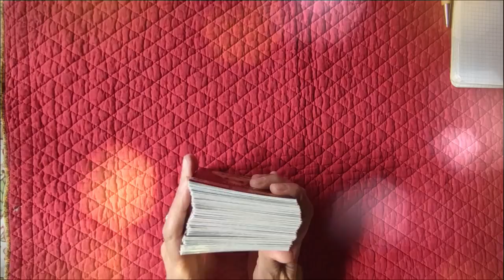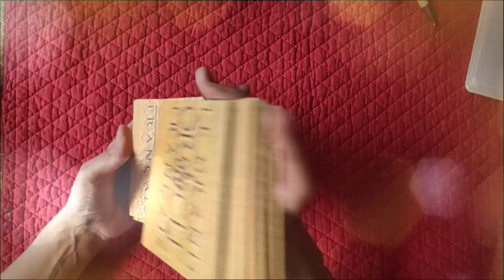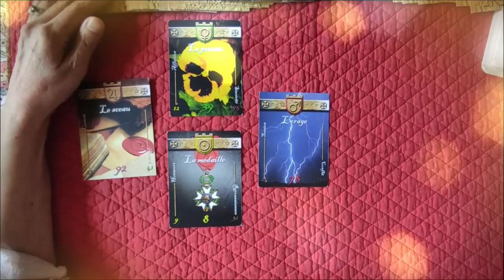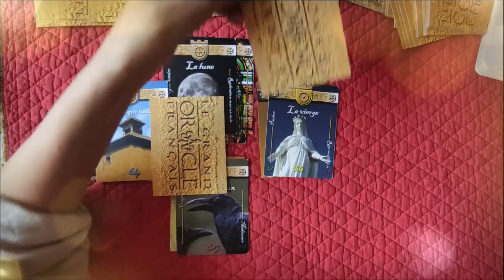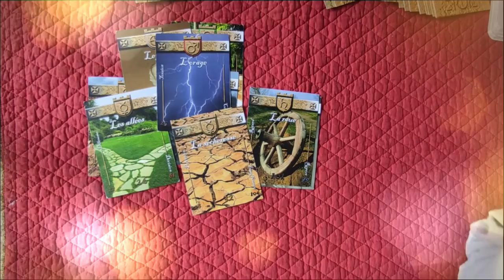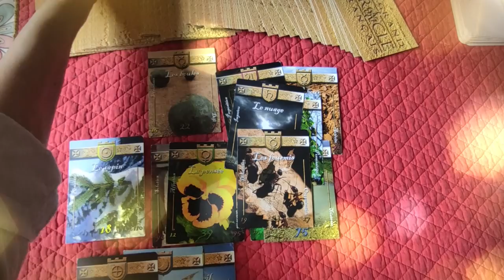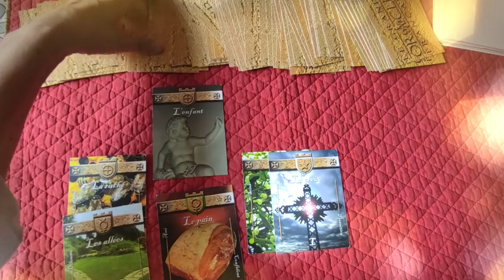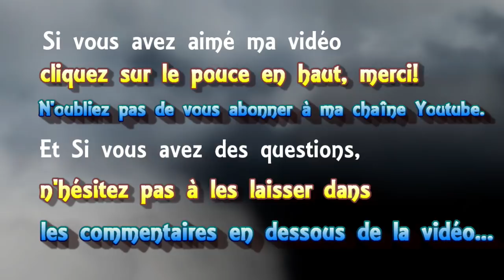🃏 tirage #36 💉la piqûre pour tous 👭 les enfants 🏫 la rentrée 🔫l´armée 📩 les élections 2022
🃏 tirage de cartes voyance #36 💉la piqûre pour tous, 👭 les enfants, 🏫 la rentrée , 🔫l´armée , 📩 les élections 2022
00:00 la piqûre pour tous?
05:30 les enfants en danger?
13:15 les ado (pas de réponse)
16:25 arrêt de la piqûre?
26:07 la rentrée scolaire aura t-elle lieu?
28:17 l´armée pour le peuple?
38:53 aurons des élections en 2022?
 ► Apprendre la cartomancie, c´est facile!
► Playlist  ♋ Astrologie védique et uranienne